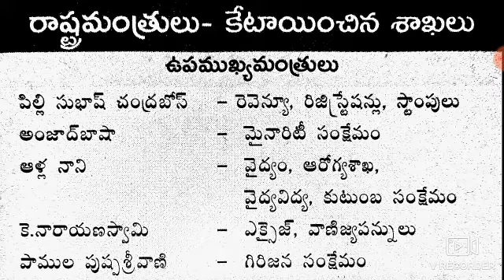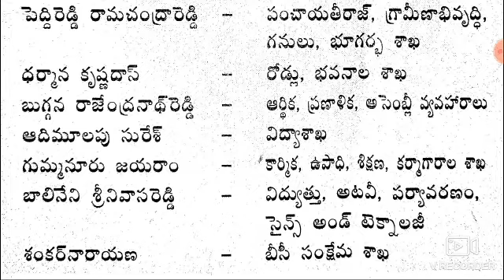Ap cabinet list 2019 || current affairs 2019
ఆంధ్రప్రదేశ్ మంత్రి మండలి - వారి శాఖలు